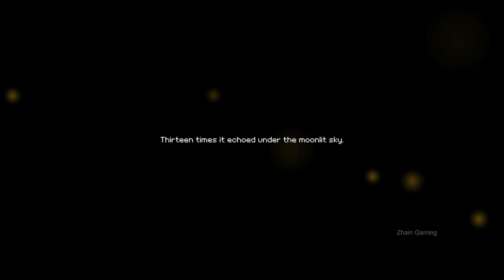MOMODORA MOONLIT FAREWELL Gameplay Walkthrough FULL GAME - No Commentary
Momodora: Moonlit Farewell Full Game Gameplay Walkthrough No Commentary PC

Momodora: Moonlit Farewell is the latest installment in the Momodora series. Join Momo, High Priestess of the village of Koho, as she embarks on a divine mission to save her people from imminent destruction at the hands of the demon hordes summoned by a malevolent bellringer.

gameplay longplay full game walktrough no commentary Momodora Moonlit Farewell full gameplay longplay